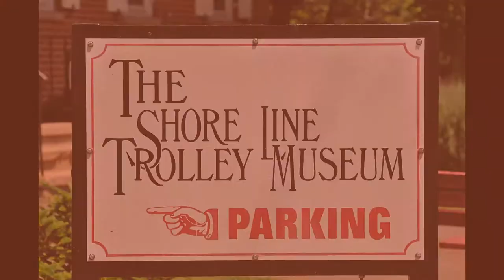Photography Over the Years at the Shore Line Trolley Museum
Pictures I have taken over the years at the Shore Line Trolley Museum. The museum has an extensive collection of trolley cars as well as NY City subway and elevated cars. For more information and to plan your visit go to shorelinetrolley.org